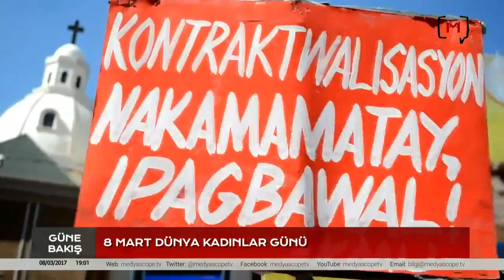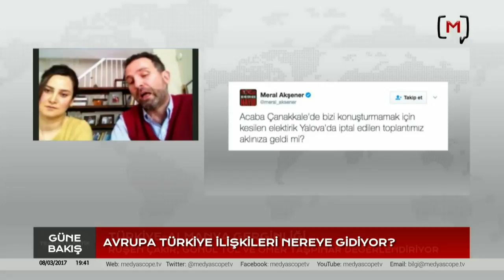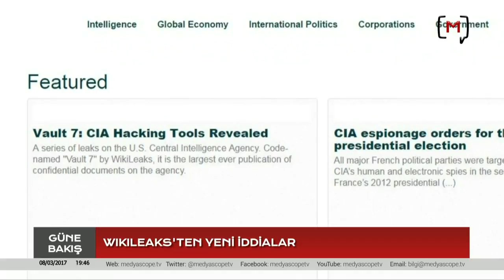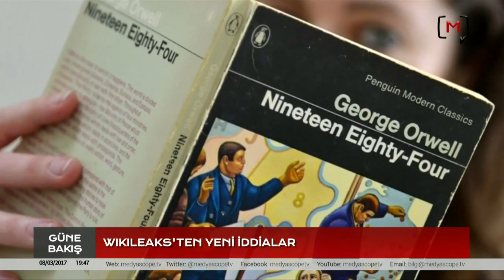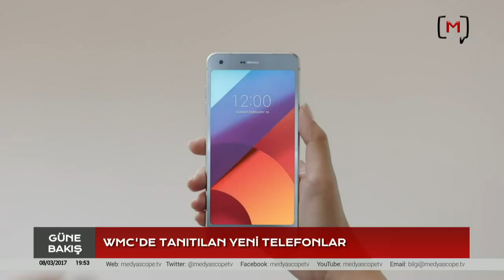Güne Bakış (8 Mart 2017): Konuk Gülsüm Kav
Medyascope.tv